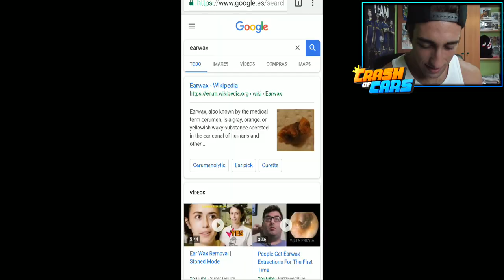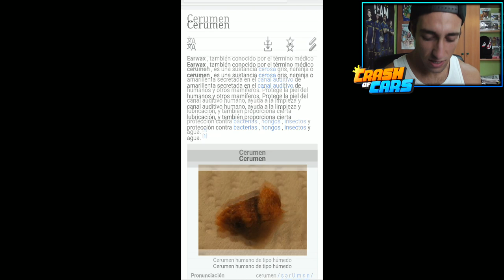GRAGEAS ASQUEROSAS CHALLENGE!!🤢CADA VEZ QUE SALE LEGENDARIA!!!💛 | CRASH OF CARS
DEJAR UN LIKE SI NO LE DESEARÍAIS NI A VUESTRO PEOR ENEMIGO LA GRAGEA SABOR VOMITIVO!! XDD
MI DIRECCIÓN! PARA CARTAS, DIBUJOS, MANUALIDADES, ETC
C/Cronista Diego Rodriguez de Almela
Numero 5, Piso 3C
Murcia, Murcia, 30007
Spain